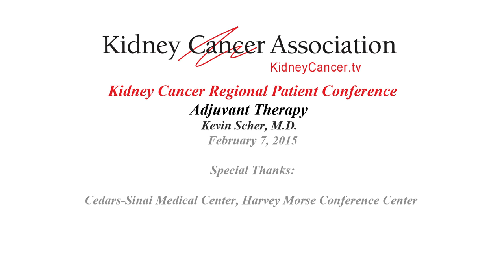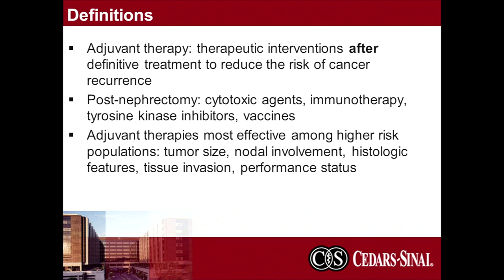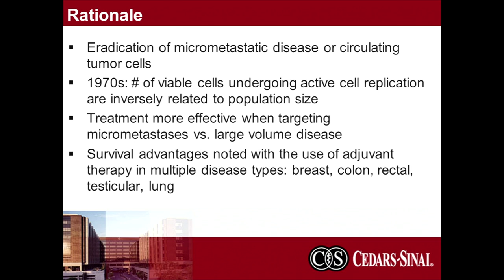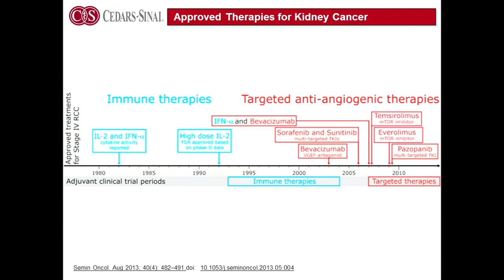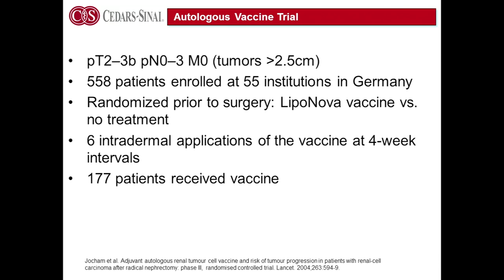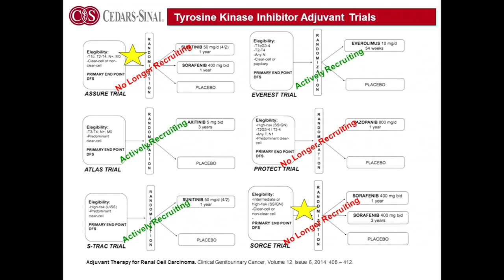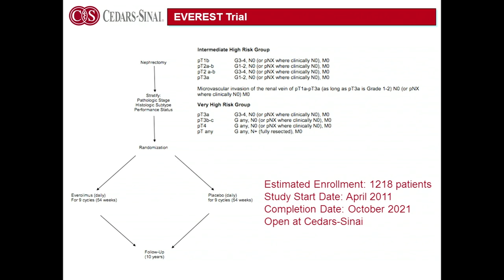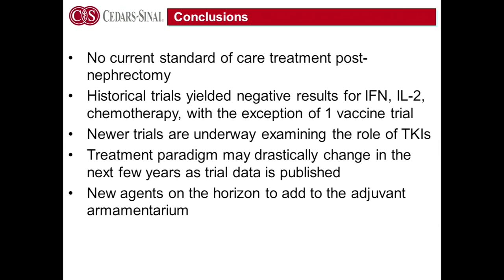Adjuvant Therapy Kevin Scher, M.D.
Adjuvant Therapy
Kevin Scher, M.D.